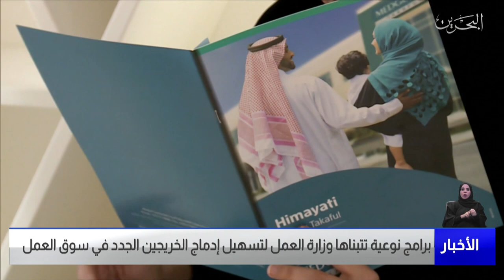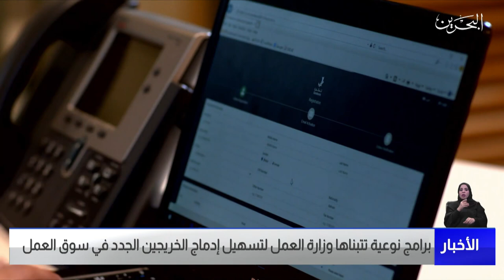البحرين مركز الأخبار : برامج نوعية تتبناها وزارة العمل لتسهيل إدماج الخريجين الجدد في سوق العمل